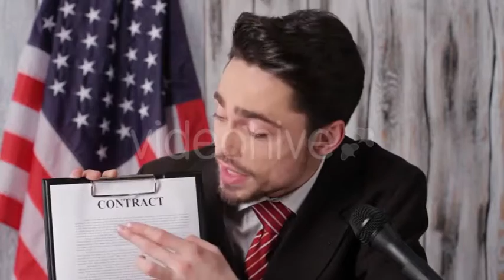US Flag, Businessman and Contract | Stock Footage - Videohive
US flag, businessman and contract. Man speaks while holding contract. Young senator with strategic thinking. People will trust you.
 Last Update 14 August 17 Created 14 August 17 Alpha Channel No Looped Video No Frame Rate 25 Resolution 1920x1080 Video Encoding H.264 File Size 71MB Number of Clips 1 Total Clip(s) Length 0:17 Tags american, business, businessman, contract, flag, leader, man, microphone, politician, politics, smile, speak, speech, us, usa